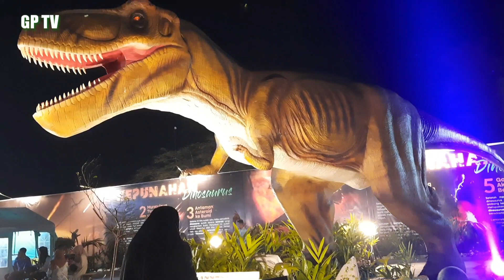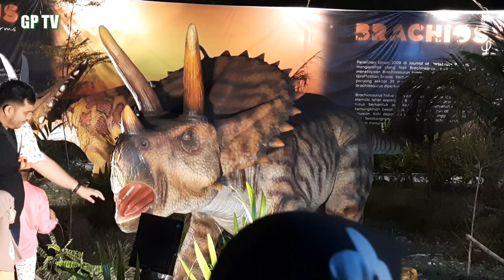TAMAN DINOSAURUS BINJAI - WISATA DINO PARK di Binjai Milenial Market - Sumut